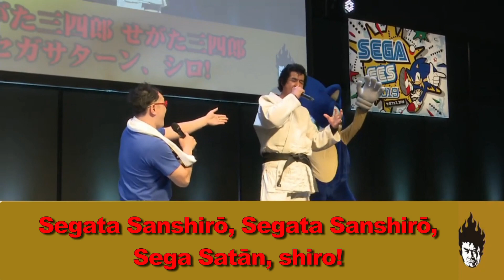[SEGAFes 2019] Segata Sanshiro Theme Sung by Hiroshi Fujioka & Takenobu Mitsuyoshi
Segata Sanshiro (Hiroshi Fujioka) was joined on stage at SEGAFes by none other than composer Takenobu Mitsuyoshi who, among his many video game compositions, composed the Shenmue main theme.